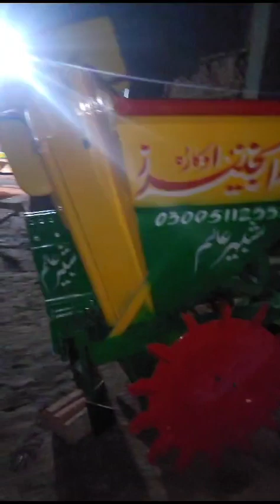😱 Loading Of potato Planter and Potato Digger Mechine for Kot rada Kishan